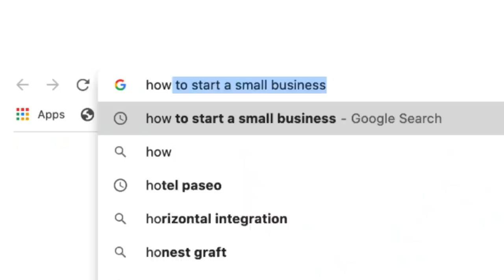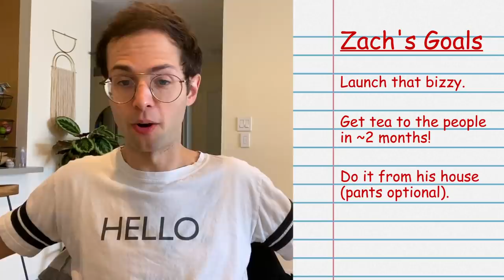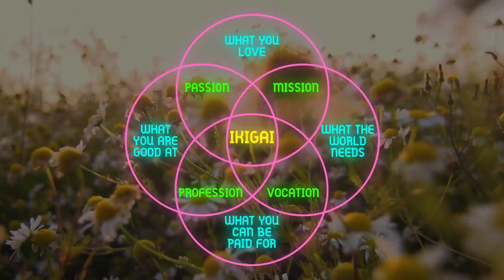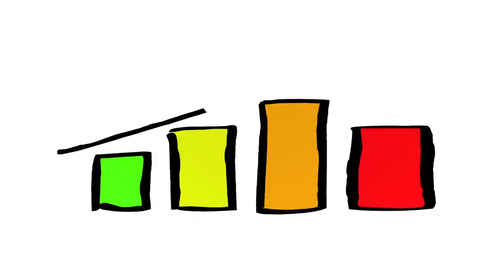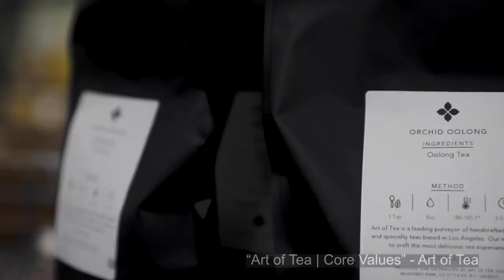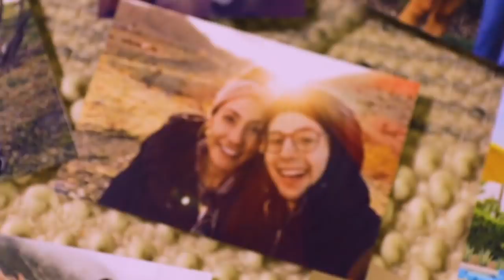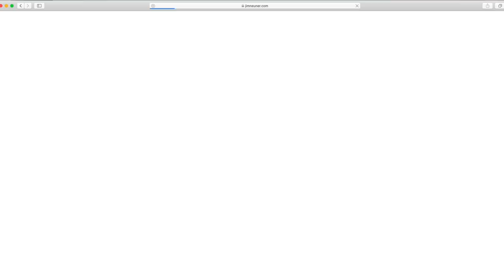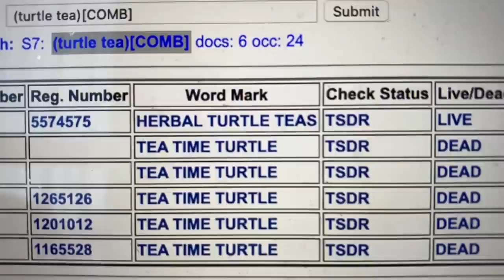Why I'm Starting A New Company for $500 (and need your help) • Zach's Tea ep1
Welcome to tea time with Zach! This video will be the first in a six part series for my new tea company! I'm starting a new business with just $500 and need your help! Your real time feedback is going to help me make the absolute best, most delicious teas that I can't wait to share with you guys!🐢

APPEARANCES

Steve Schwartz
CEO/Founder at Art of Tea

Jason Francis D’Mello. Ph.D.
Fred Kiesner Center for Entrepreneurship, Loyola Marymount University

EDITED BY
Skyler Klingenberg
MUSIC